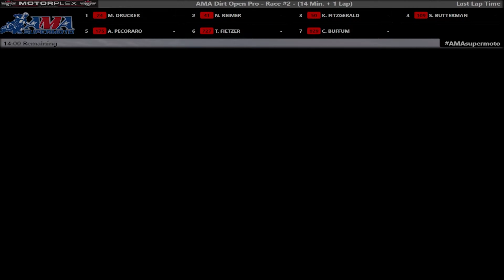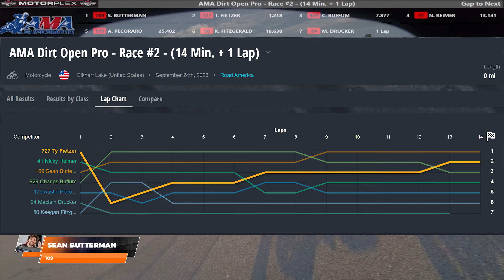2023 Road America MOTO 2 // AMA // Supermoto National Championship OPEN PRO